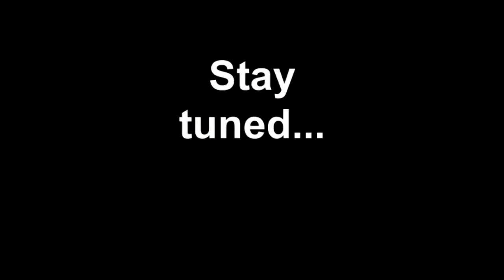Back to the basics... workout #1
workout preview